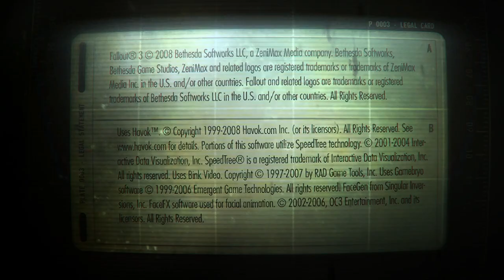Fallout 3 S1: Ep 7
Carter Continues His Work For Three Dog In Exchange For Information On His Father's Whereabouts.